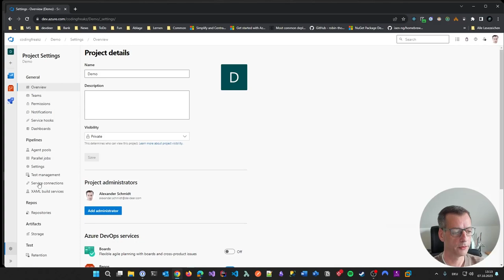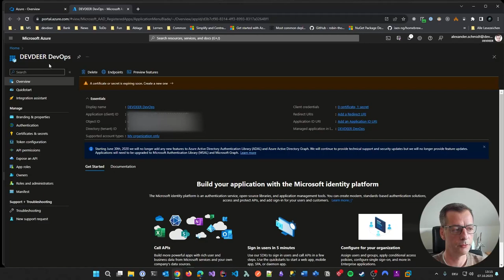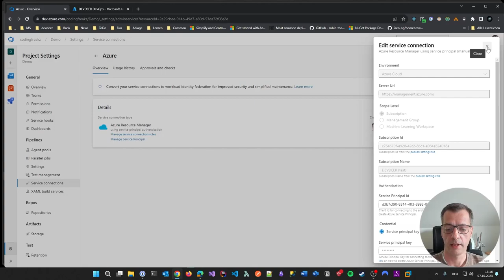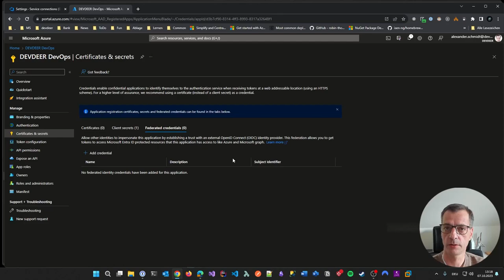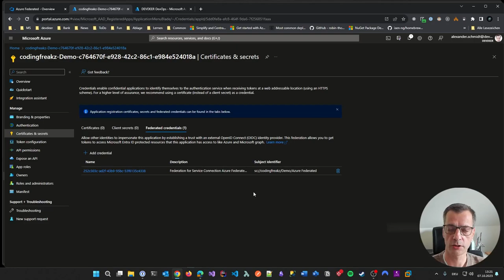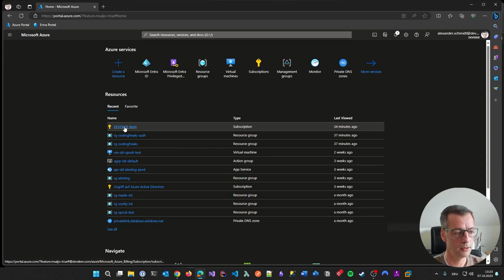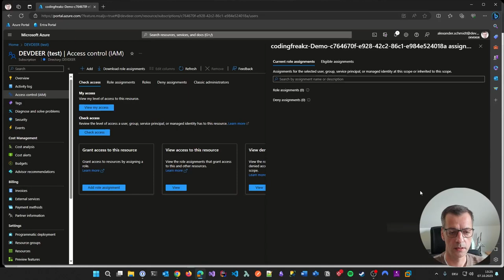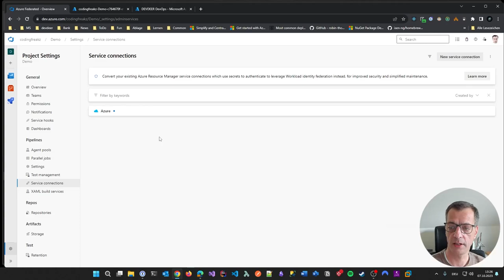Azure DevOps Service Connection without secrets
I will show you a new way to create service connections between Azure DevOps and Azure using fedaration. You don't need secrets anymore and still get a secure connection for deploying using your pipelines.

This is a follow up for my video "Azure DevOps: Azure RM Service Connections deep dive"

00:00:00 Intro
00:00:26 Current Service Connection
00:03:08 Federated Service Connection
00:12:00 Summary